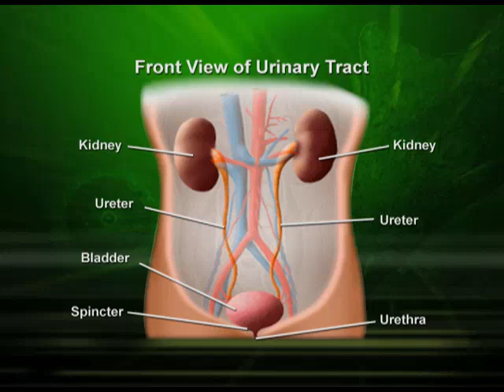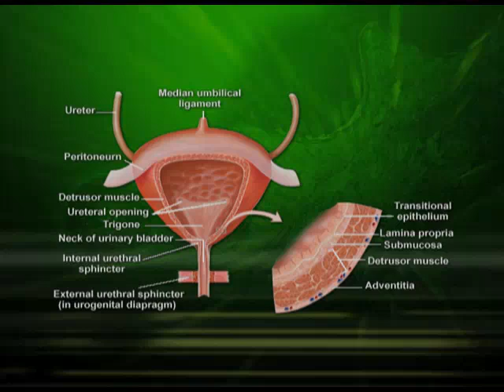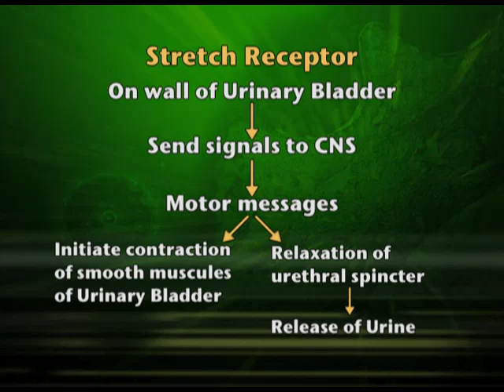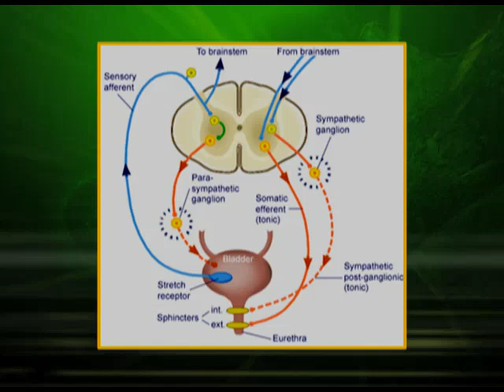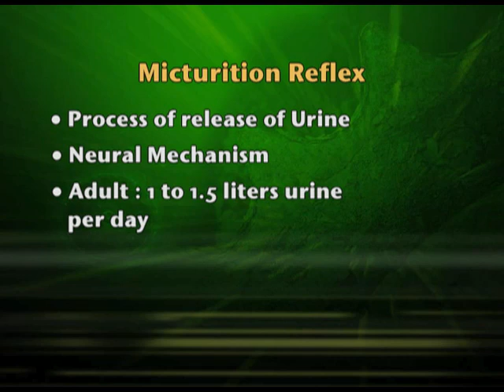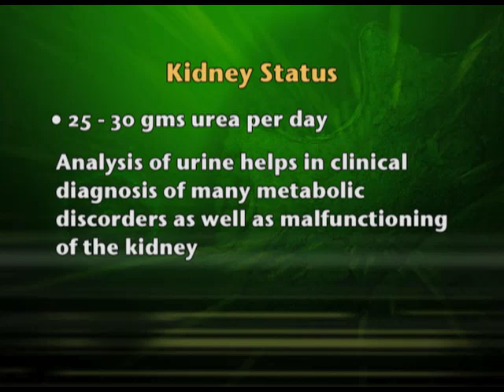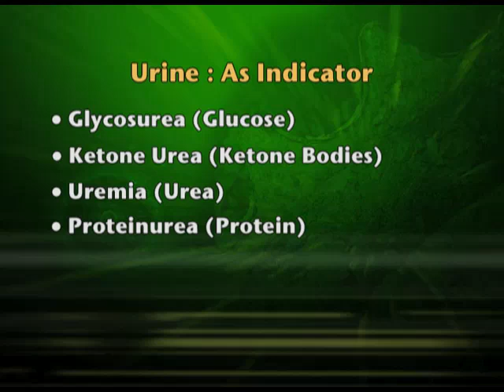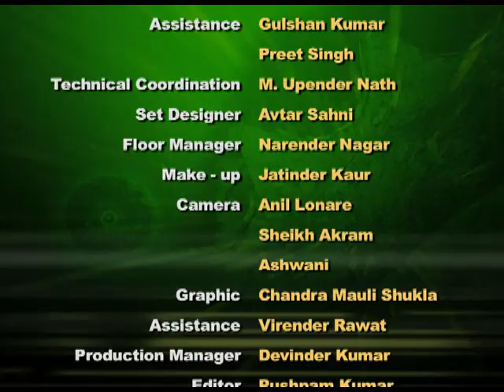Biology XI CH19 EP4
The programme is for class 11,chapter 19 on Excretory Products and Their Elimination: Part – 2